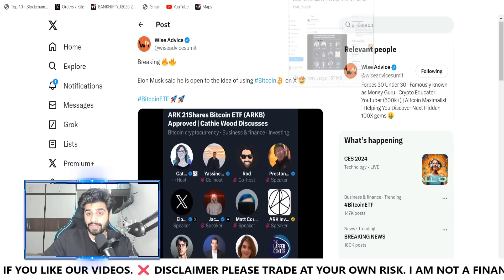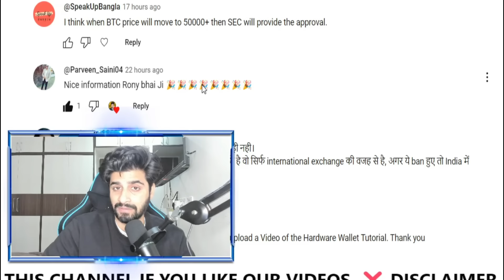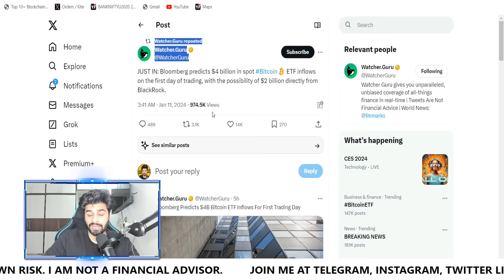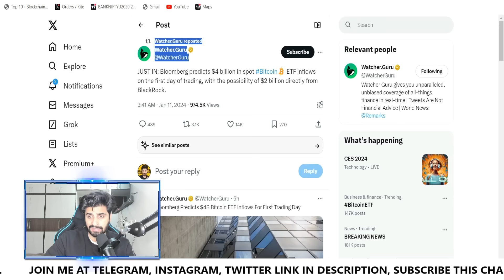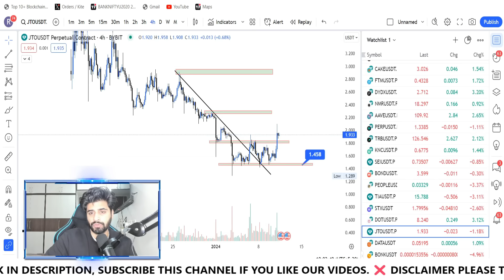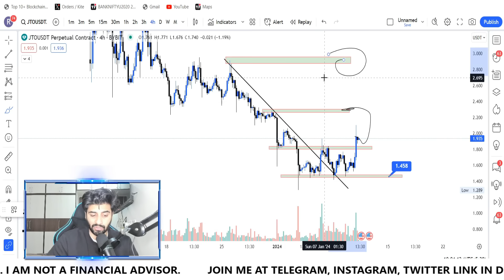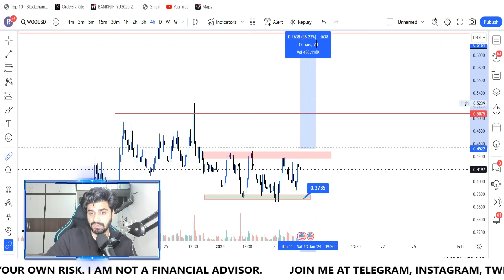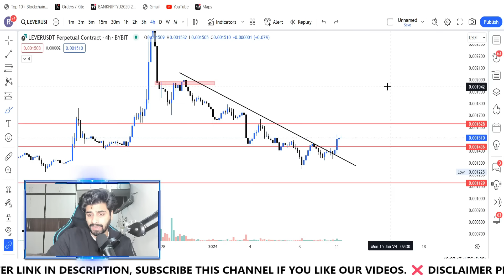Urgent 🚨Bitcoin ETF हुआ Aprroved आज शाम को आ सकती हैं Crypto market में बड़ी तेज़ी 🚀🚀